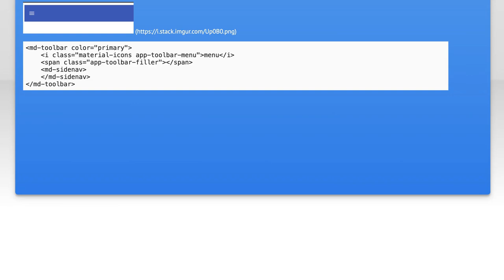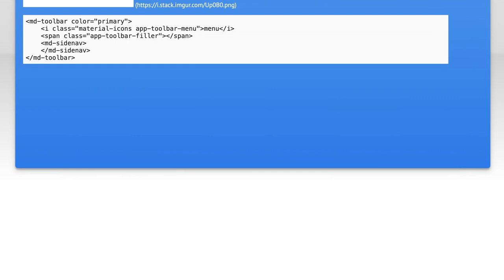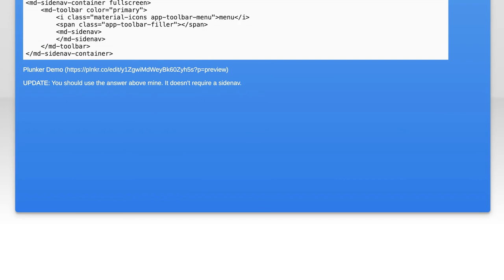Angular 2 Material 2 top navbar\toolbar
angular: Angular 2 Material 2 top navbar\toolbar

Related to: angular, angular-material2